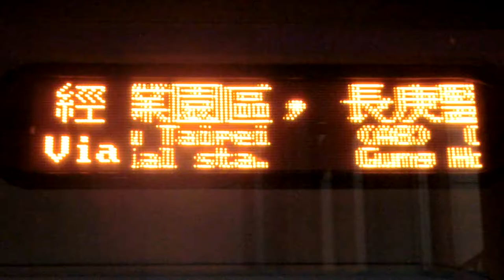|交通迷天地| [桃園捷運] 桃園機場捷運 2000型直達車目的地顯示器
拍攝路線: 桃園機場捷運